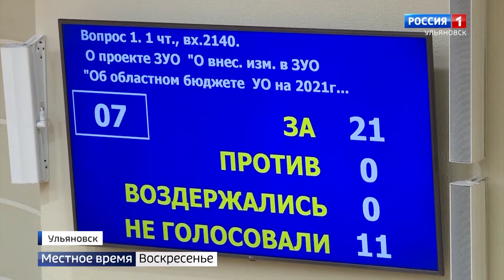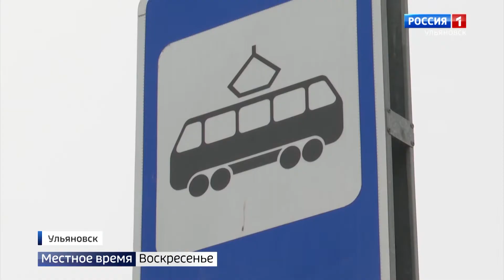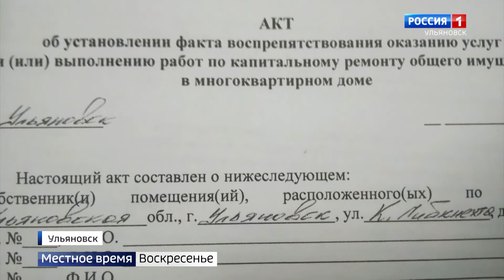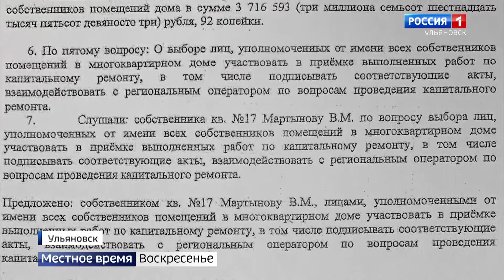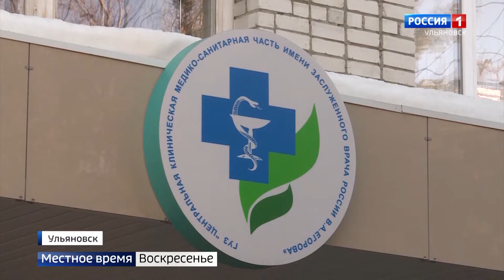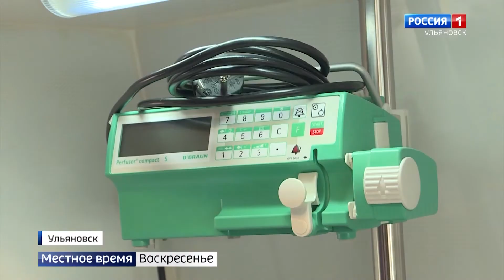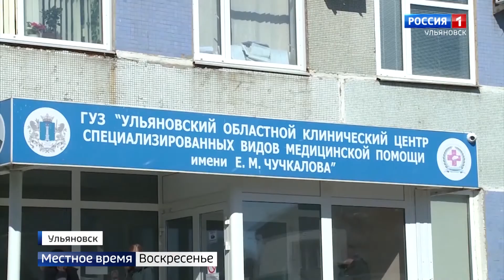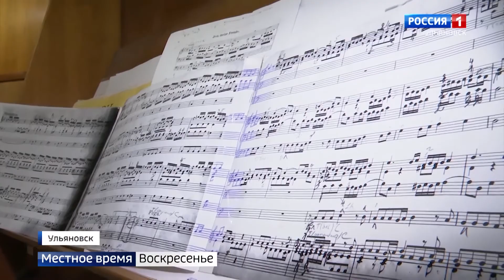Выпуск программы "Местное время. Воскресенье" - 04.04.2021 - 8.00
Пересмотрели текущий бюджет! А ещё снизили многодетным матерям размер трудового стажа для ветеранского звания. О новых важных законах - репортаж из областного Законодательного Собрания.

Даешь больше автобусов на  ульяновских маршрутах! В областном центре продолжают модернизировать схему движения общественного транспорта.

Копии решений не есть копии протоколов собрания! В доме на Карла Либкнехта, 3 - запутанная ситуация с капремонтом. Пока на первом этаже рвутся "коммунальные мины", подрядчик  с трудом пытается обновить фасад.

Вакцинация продолжается! Её активные участники - люди старше шестидесяти. Но врачи и медики, несмотря на пандемию, думают и о проведении уникальных операций.

Изобретательство в Год науки и технологий - на высшем уровне. Роботы, беспилотники и умные механизмы. Об очередных разработках молодых инженеров расскажет Павел Игнатьев.

""В списках не значился"...Благодаря этой постановке, детская труппа из Ульяновска значится победителем фестиваля "Театральное Приволжье". Её спектакль признан лучшим.